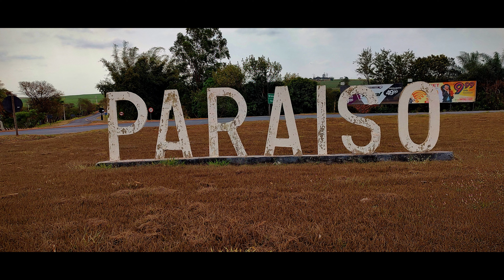PARAISO SP -VOO COM DRONE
Voo com drone na cidade de Paraiso SP.

Voo autor DECEA prot EC6E500F em 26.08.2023